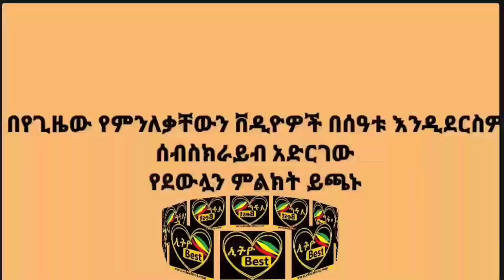Ethiopia# ኅዳር 09/2013 ዓ-ም ዕለታዊ ዜና , Ethiobest Daily news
Ethiopia# ኅዳር 09/2013 ዓ-ም ዕለታዊ ዜና , Ethiobest Daily news, Abiy Ahmed, Debretsion Gebremichael, TPLF